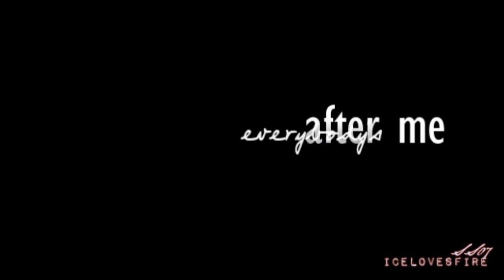Kelly Monaco // Becky Herbst ♥ "I'm fire red" [for ash]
No, you're not going crazy ;) And your sight isn't impaired.
There are very few people I would vid her for; my twinsie is one of them.♥
So watch in 720 and song is by Saving Jane.

Love you twinsie! Have a very Merry Christmas and well you should already know how much I ♥ you so we'll leave it at this. ;)

And for the rest of you, if y'all could give me songs for actor vids... ;)